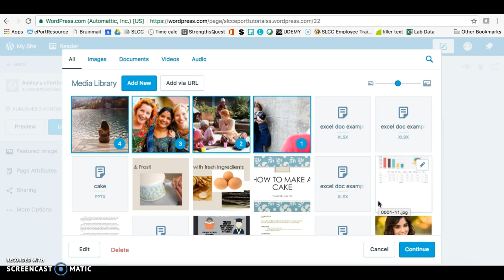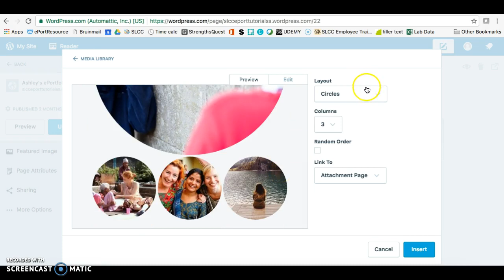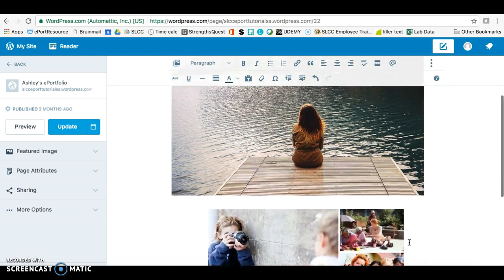SLCC ePortfolio - WordPress: Images & Galleries